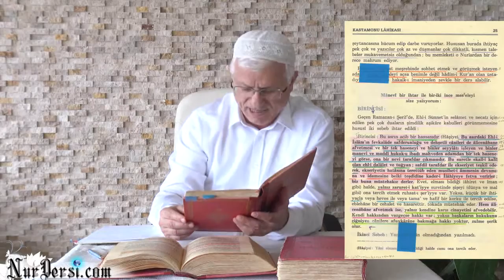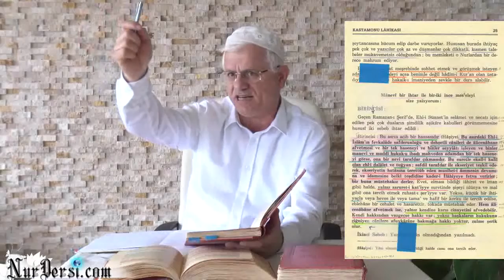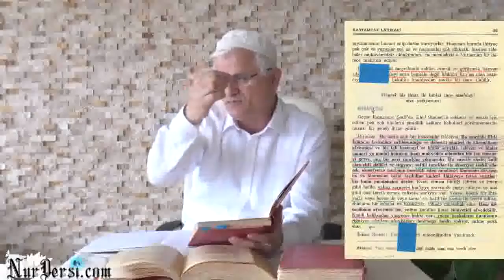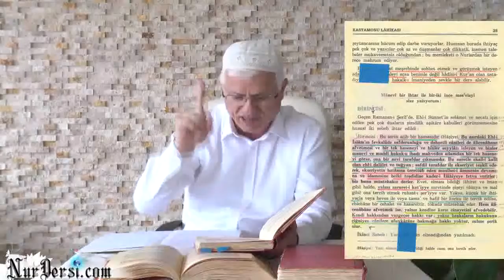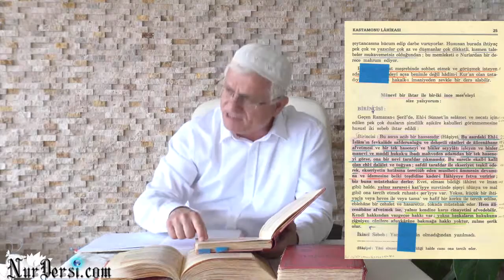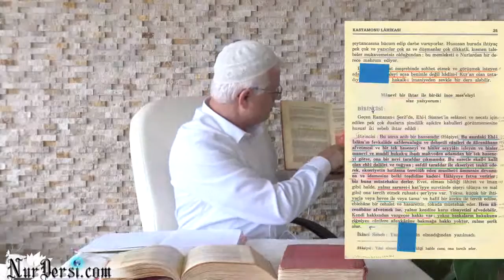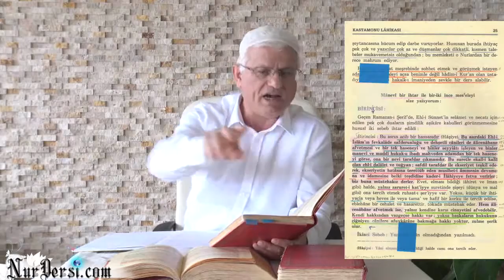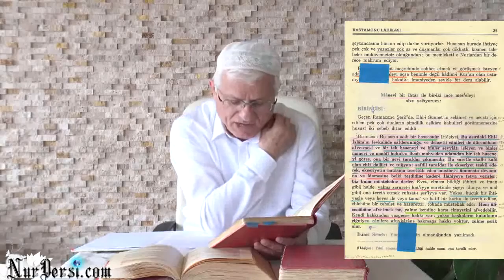DABBET-ÜL ARZ --5 DiSiNE YERLESMESi NE DEMEK?